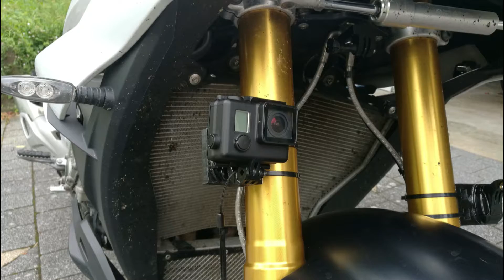GoPro Halter, montiert an verschiedenen Positionen, BMW S1000XR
Die Halter werden im 3D-Druckverfahren hergestellt. Es gibt diese für verschiedene Standrohr-Durchmesser